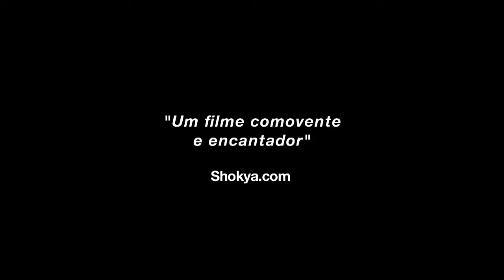A Música Segundo Tom Jobim - Trailer Oficial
A Música Segundo Tom Jobim

Sinopse:
Anônimo se passa na Inglaterra da Era Elisabetana. O filme especula uma questão que há séculos intriga a acadêmicos e mentes brilhantes: Quem foi o autor das peças em nome de William Shakespeare? O roteiro de Anônimo coloca uma possível resposta, centrada em uma época em que a intriga política secreta, romances ilícitos na Corte Real e os esquemas dos nobres gananciosos e famintos de poder eram expostos nos lugares mais incomuns: os palcos de Londres.